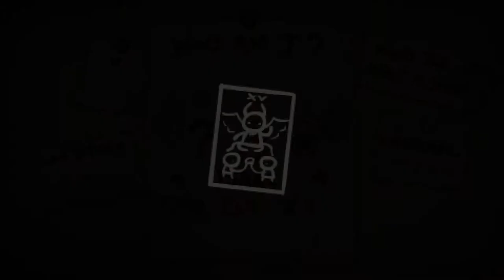The Binding Of Isaac: Rebirth - Ep.10 [Band-Aid]